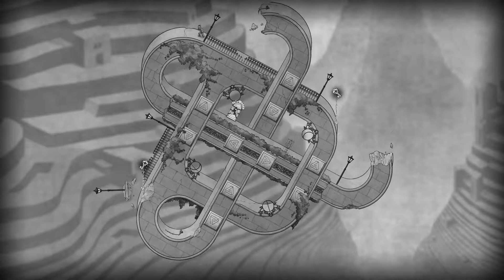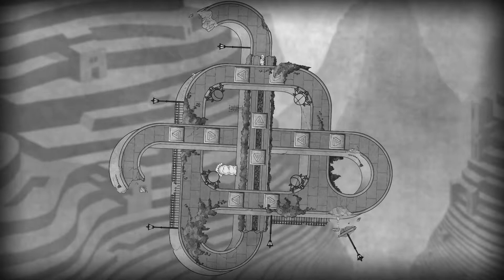Обзор игры The Bridge